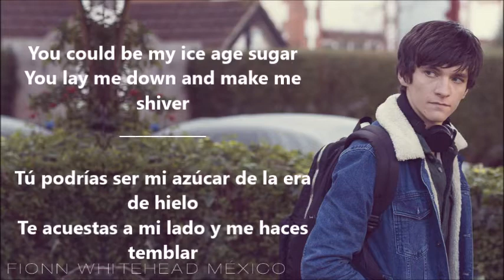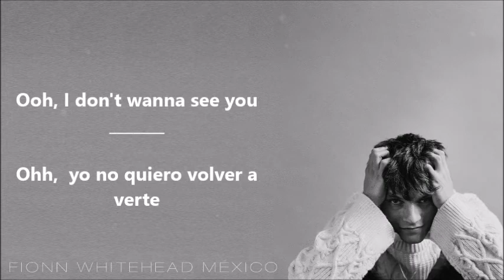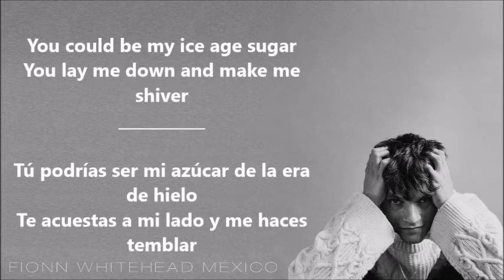Fionn Whitehead - Wraith (Cover) Lyrics & Traducido al español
Credit for the original song goes to PEACE
Credit for the cover goes to Fionn Whitehead.

Créditos por la canción original para PEACE "Wraith"
Crédito por la versión de esta pista para Fionn Whitehead
Estaré traduciendo los otros covers de Fionn.
Si hay una falta ortografica o alguna sugerencia me lo hacen saber en los comentarios 💕💖